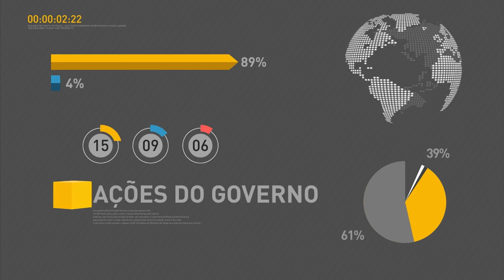Receita Federal abre consulta ao segundo lote de restituição do Imposto de Renda nesta sexta-feira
REPÓRTER NBR 16H - 07.07.16: Meta fiscal será anunciada na tarde desta quinta-feira (7) pelo governo federal. E mais: Receita Federal abre consulta ao segundo lote da restituição do Imposto de Renda nesta sexta-feira (8). Cerca de 1,5 milhão de contribuintes estão incluídos nesta etapa. Veja também: Ministério da Saúde divulga dados de pesquisa sobre risco de doenças cardiovasculares em adolescentes. Segundo levantamento, o refrigerante é o sexto alimento mais consumido pelos jovens.